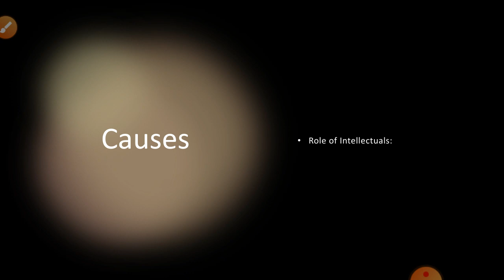Russian Revolution - 1917